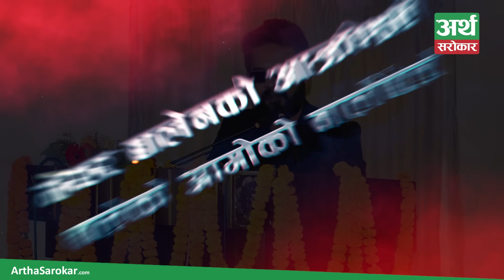एक छोरीको निधन र अर्की बिरामी परेपछि गहिरो पीडामा Balen Shah || EP-11